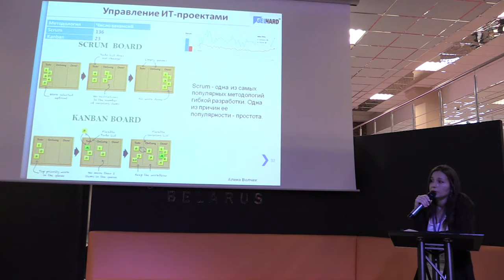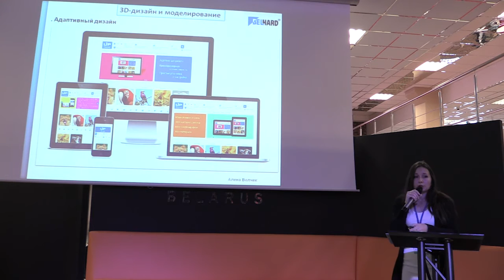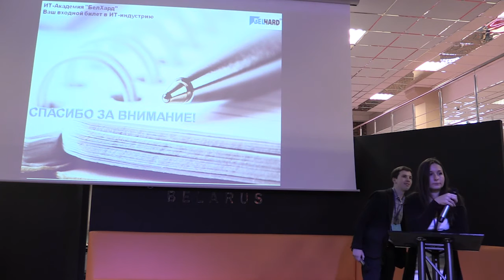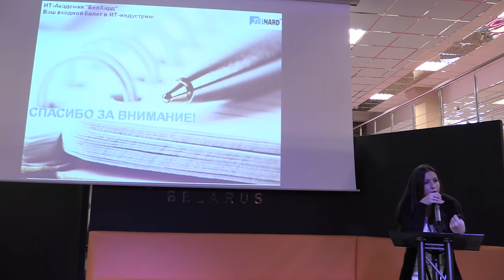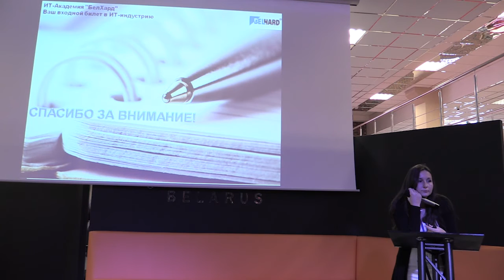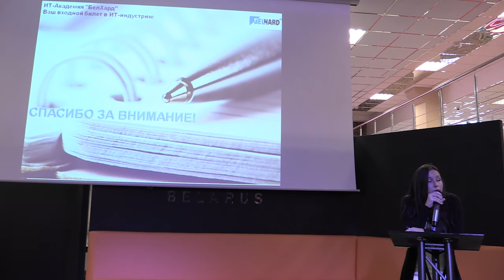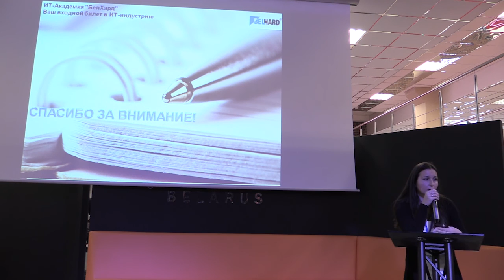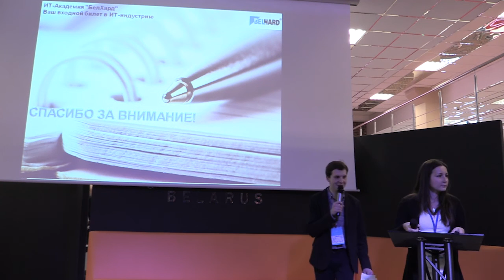Какие языки и технологии будут популярны завтра, и почему их стоит изучать сегодня - Алена Волчек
Алена Волчек, тренер IT-Академии "БелХард"
"Какие языки и технологии будут популярны завтра, и почему их стоит изучать сегодня"

video by
Vladimir Baranich